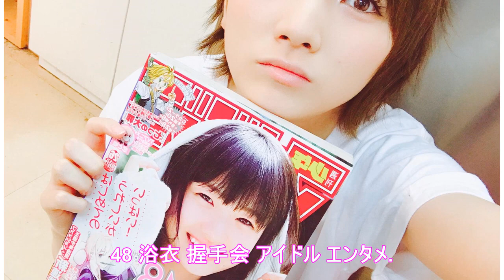岡田奈々の浴衣姿にファン感動「青の浴衣が似合う天使さん」(1/2)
岡田奈々が自身のInstagramを更新 2018年ザテレビジョン撮影 STU48ではキャプテンも務めるAKB48の岡田奈々が、自身のInstagramを更新。同じくAKB48のメンバー峯岸みなみと頬を寄せ合うツーショット姿を公開しファンを楽しませている。 メンバー全員が浴衣で握手を行う“浴衣まつり”に登場した岡田は、ブルーの柄の入った浴衣に黄色い帯というかわいらしい姿を披露。 一方峯岸は淡いピン...